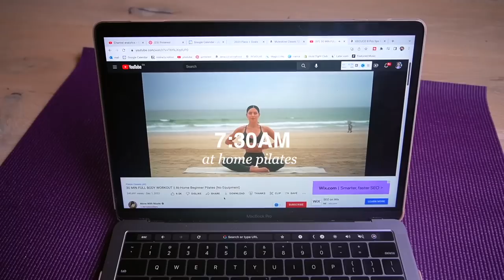MY 7AM MORNING ROUTINE: productive and healthy habits for 2023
hello everyone 🤍 today's video is my 7AM winter morning routine where I show you how I enjoy starting my day with different healthy and productive habits that I love! some include my breakfast, journaling, my workout routine & lots more ☁️  I hope you enjoy the video, and that it helps you achieve your goals for the year 2023! happy new year, I love you!
xx, rosina

my business! @holdtightclub
pinterest & tiktok : @rosinavalcheva
music I use in my vids can be found here!

FAQ:
how old are you? 22 (June 19, 2000)
where are you from? I live in vancouver, canada but my nationality is bulgarian!

email to reach me!